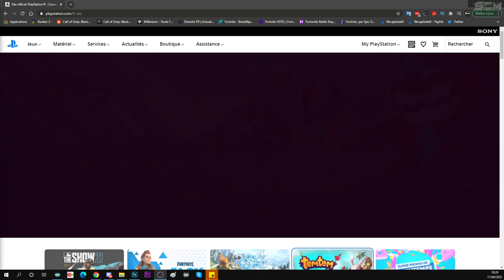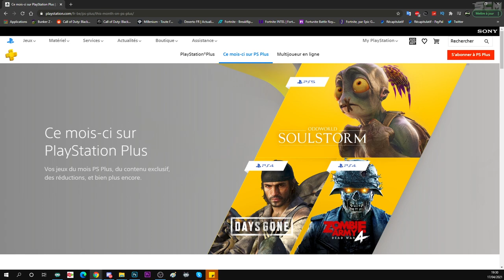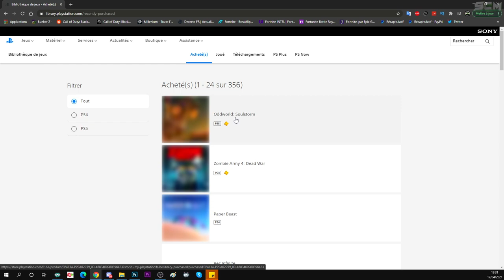DÉBLOQUER DES JEUX SUR PLAYSTATION TOUTE GÉNÉRATION GRACE AU PLASTATION PLUS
▬▬▬▬▬▬▬ • BIENVENUE 😍 • ▬▬▬▬▬▬▬

▬▬▬▬▬▬▬ • PARTENAIRES 💪 • ▬▬▬▬▬▬▬

👉StealthGamer:
"SOISCOOLMEC"
"STRIKESOISCOOL"

TikTok "SoisCoolMecYTB"
👻Snapchat "soiscoolmec"

.▬▬▬▬▬▬▬ • TOP DON 💰 • ▬▬▬▬▬▬▬

▬▬▬▬▬▬▬ • MUSIQUE OUTRO 🎵 • ▬▬▬▬▬▬▬